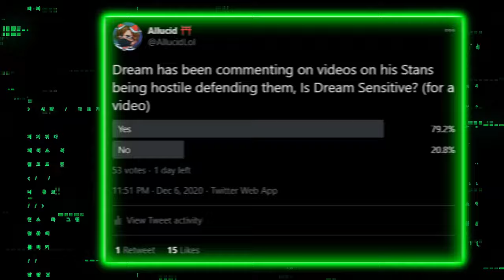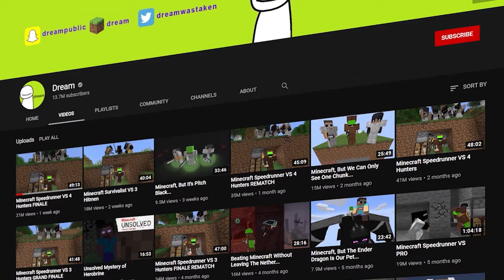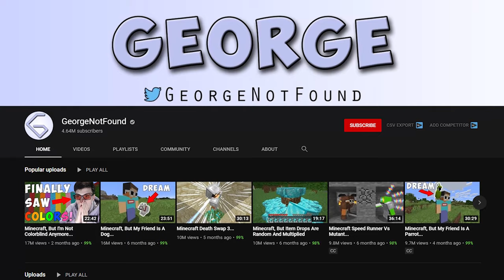Dream Stans Are Sensitive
☾ Dream Stans Are Sensitive - Stan Series ☽

This isn’t in any way stating Dream is a bad person it is just more of a Critique on some of his actions and why I find some of the things he does makes him sensitive, I wanna clarify that I don't think it's a problem with him being too sensitive but the route he's taking to pander to his audience at this extent has created a fan base that is pretty toxic that will put him in a bad position in the future.
I made this video because Dream responded to Dumpy & Tagswag's video about Dream Stans and said it was a misunderstanding. Dream has a different view on the term Stan it originally is supposed to mean which was a "stalker fan", but overtime it has lost its meaning and now Stan means "Super Fan" or liking someone a great deal.

Hope you guys enjoy this video! - 𝘼𝙇𝙇𝙐𝘾𝙞𝘿

☾Videos Related☽